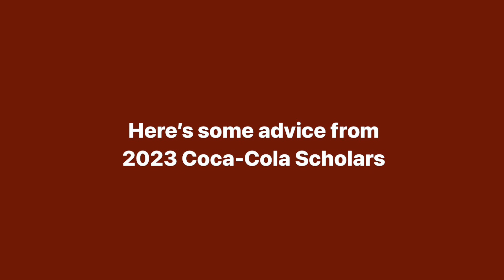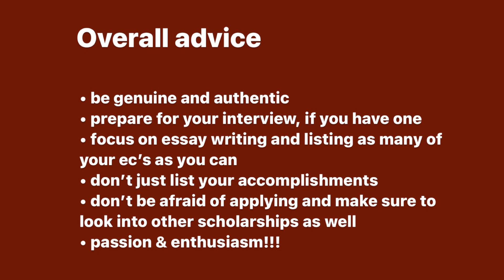Advice from 2023 Coca-Cola Scholars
here's some advice and other tips from the current (35th) class of Coke Scholars! Whether it be the interview, essays and extracurriculars, or the overall process, here's what the 2023 scholars shared about their experience applying to the scholarship. 🌟 don't be afraid to put yourself out there.